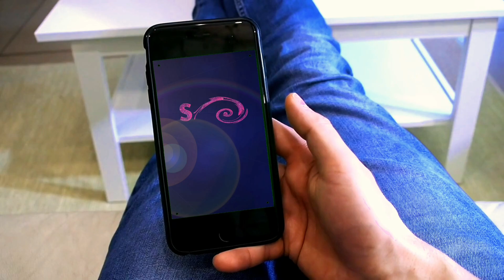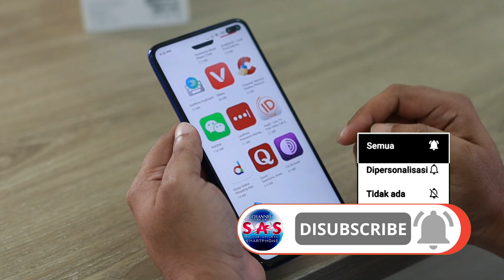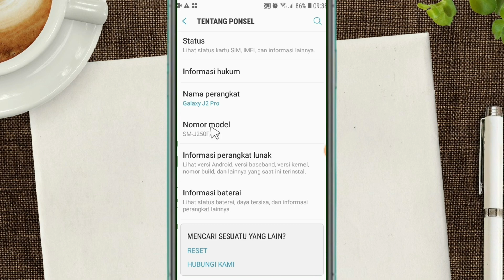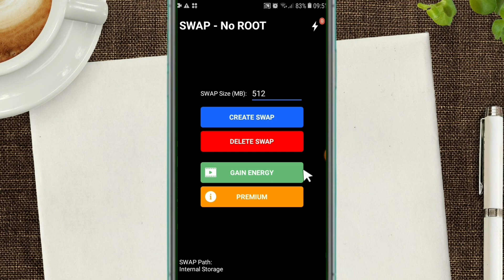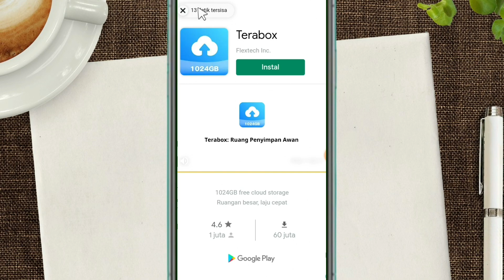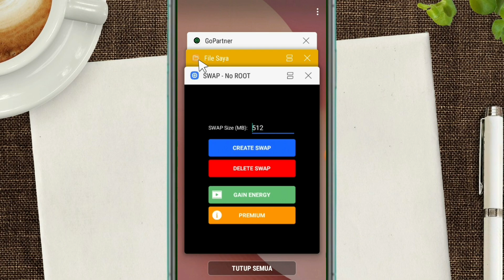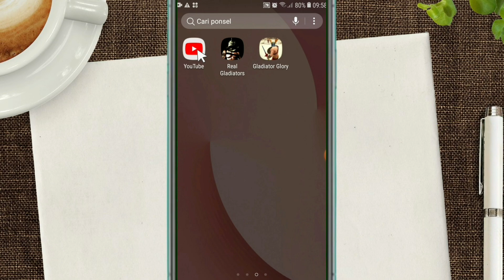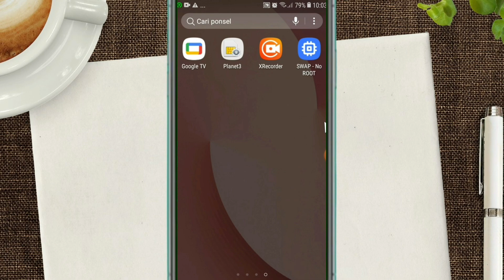CARA MENGATASI HP ANDROID LEMOT & LAG ● MUDAH & SIMPLE ● Tanpa opsi pengembang & Pembersihan file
Adalah segmen penting di video ini setelah di tutorial sebelumnya sudah di bahas,namun kali ini caranya lebih mudah dan simple tanpa mengaktifkan opsi pengembang,tanpa membersihkan file sampah dan aplikasi yang tidak terpakai,atau tanpa melakukan settingan APN.
Untuk cara kali ini menggunakan aplikasi tambahan yaitu SWAP - No ROOT yang bisa anda download secara gratis di playstore dan hanya melakukan beberapa settingan mudah,dan aplikasi ini cukup worth it digunakan terutama untuk handphone dengan spek rendah yang memiliki sedikit ruang penyimpanan yang kerap mengalami lemot dan lag saat membuka dan menutup aplikasi serta berbagai aktifitas lainnya seperti multi tasking,browsing,gaming,live streaming,zoom meeting,dll.
Simak videonya sampai selesai agar anda bisa mempraktekan langsung CARA MENGATASI HP ANDROID LEMOT & LAG ● MUDAH & SIMPLE ● Tanpa opsi pengembang & Pembersihan file.